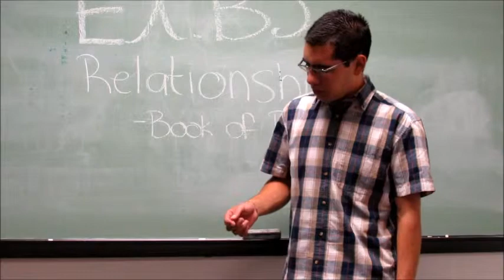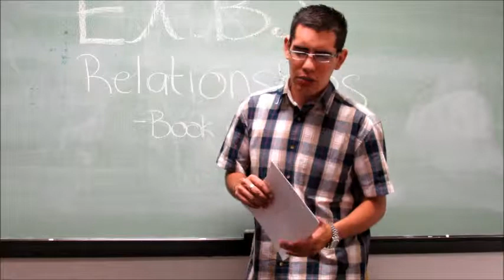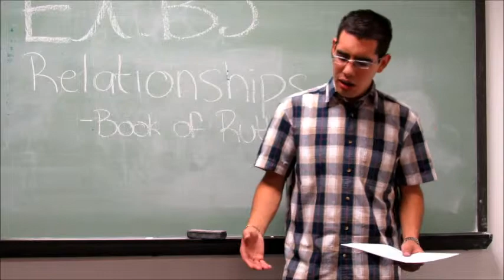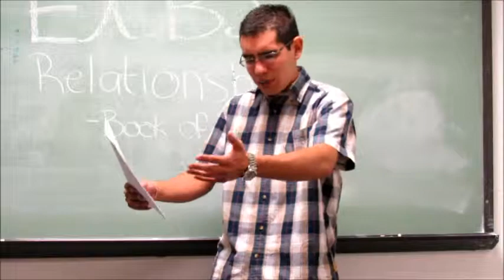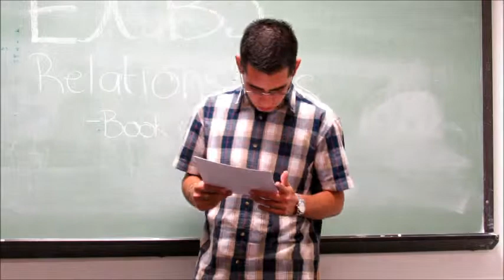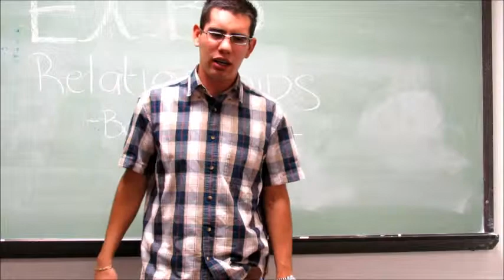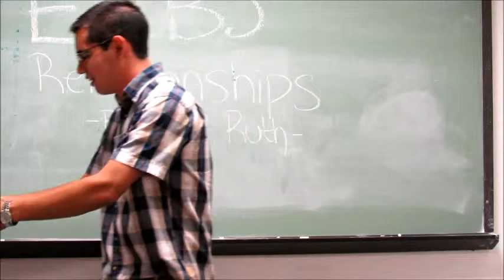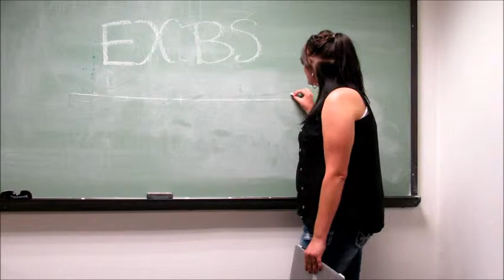Book Of Ruth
A lesson on the book of Ruth by Youth Pastor Daniel Marin